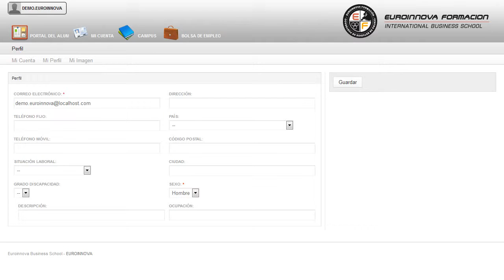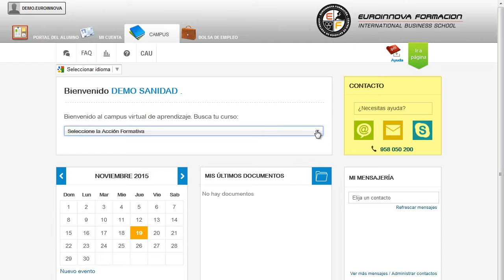Mf0493_3 Implantacion De Aplicaciones Web En Entornos Intern - Cursos Online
MF0493_3 Implantación de Aplicaciones Web en Entornos Internet, Intranet y Extranet (Online)
 Incrementa tus conocimientos en: su curso, gestionando mejor tus conocimientos de su curso. La presente formación se ajusta al itinerario formativo del Módulo Formativo MF0493_3 Implantación de Aplicaciones Web en Entorno Internet, Intranet y Extranet certificando el haber superado las distintas Unidades de Competencia en él incluidas, y va dirigido a la acreditación de las Competencias Profesionales adquiridas a través de la experiencia laboral y de la formación no formal, vía por la que va a optar a la obtención del correspondiente Certificado de Profesionalidad, a través de las respectivas convocatorias que vayan publicando las distintas Comunidades Autónomas, así como el propio Ministerio de Trabajo (Real Decreto 1224/2009 de reconocimiento de las competencias profesionales adquiridas por experiencia laboral). Conviértete en un experto en tu ámbito de: su curso, ofreciendole seguir ampliando sus conocimientos en su curso. MF0493_3 Implantación de Aplicaciones Web en Entornos Internet Intranet y Extranet (Online) está dirigido a todas aquellas personas que se dedican al mundo de la informática y comunicaciones, y al área profesional de desarrollo, más concretamente al desarrollo de aplicaciones con tecnologías web y que pretendan obtener conocimientos relacionados con la implantación de aplicaciones web en entorno internet, intranet y extranet. Desarrolla su actividad profesional en empresas o entidades públicas o privadas de cualquier tamaño que disponen de infraestructura de redes intranet, internet o extranet, en el área de desarrollo del departamento de informática desempeñando su trabajo tanto por cuenta propia como por cuenta ajena. Conoce todos los conceptos de: su curso. MF0493_3 Implantación de Aplicaciones Web en Entornos Internet Intranet y Extranet (Online) cumple los siguientes objetivos: - entregar y distribuir la aplicación web desarrollada para ser utilizada por los usuarios según planes de implantación y normas de calidad establecidas. Descubre nuevas posibilidades en el mundo laboral con el CURSO ONLINE MF0493_3 Implantación de Aplicaciones Web en Entornos Internet, Intranet y Extranet (Online), le ofrece las claves y habilidades para realizar pruebas para verificar el correcto funcionamiento de los elementos software desarrollados y asegurar los niveles de calidad según las especificaciones del diseño que permitirá integrar el entorno servidor y el entorno cliente dentro del sistema. Entre el material entregado en este CURSO ONLINE se adjunta un documento llamado Guía del Alumno dónde aparece un horario de tutorías telefónicas y una dirección de e-mail dónde podrá enviar sus consultas, dudas y ejercicios.